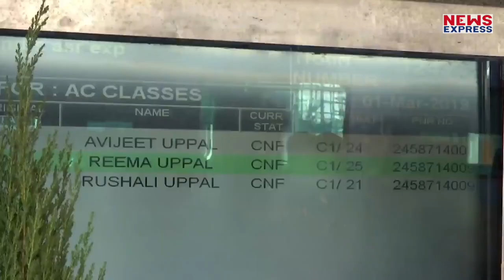लेट हुई ट्रेन तो मिलेगा मुआवजा, देखिए क्या है IRCTC की तैयारी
जल्द ही रेल यात्रियों को एक बड़ी राहत मिल सकती है…कुछ मीडिया रिपोर्ट्स की माने तो अगर आपकी ट्रेन एक घंटे से ज्यादा लेट होती है…तो आपको मुआवजा दिया जा सकता है…आखिर क्या है पूरी खबर देखिए ये रिपोर्ट…